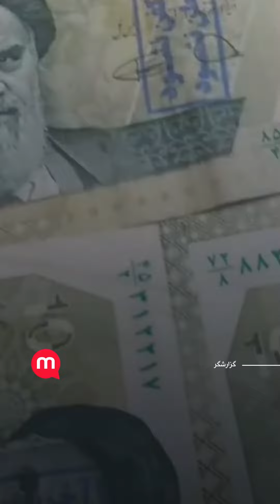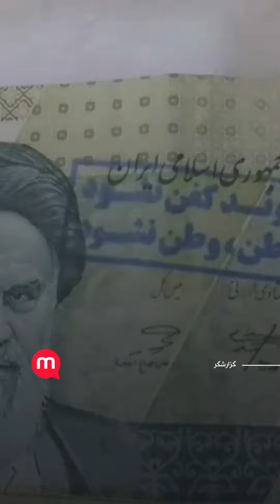شعارنویسی بر روی اسکناس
در ویدیوی ارسالی گزارشگر منوتو ضمن شنیده شدن ترانه شاهین نجفی، تصاویری از اسکناس‌هایی با شعار «تا آخوند کفن نشود، این وطن وطن نشود» دیده می‌شود.